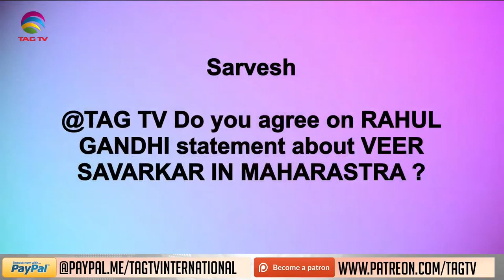Shradha Love Jehad - AK Mishra Live On Tag Tv Canada